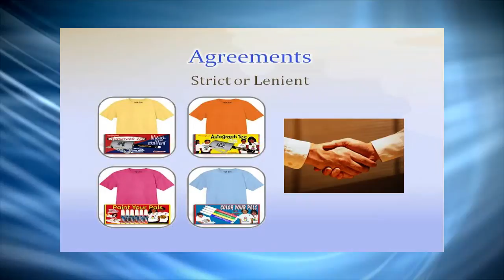Video 24 -- Why People Blog About Care Package Fundraisers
Why People Blog About Care Package Fundraisers is video 24 of 30 Care Package fundraiser videos, provided compliments of SIGnaShirt Specialties Promotional Fundraisers.

Fundraising custom shirts and craft kits you design online for your next Care Package fundraiser or fundraising event will explode your profits!

WHOLESALE Care Package Fundraiser 'Custom Branded' Shirts, Craft Kits, Creativity Kits and promotional products with Your Logo only available from: